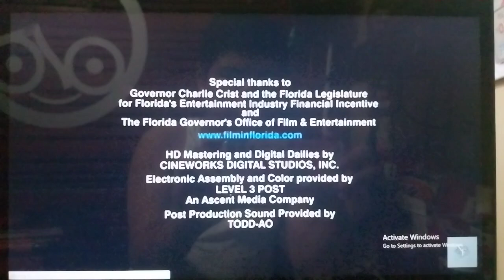Innuendo Productions/Grand Productions/Fox Television Studios (2010)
From The Glades.